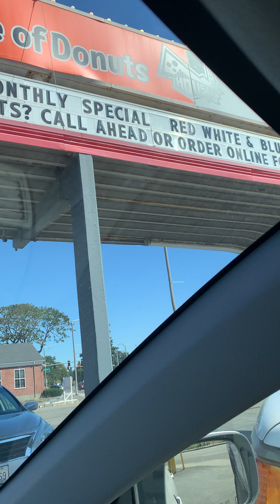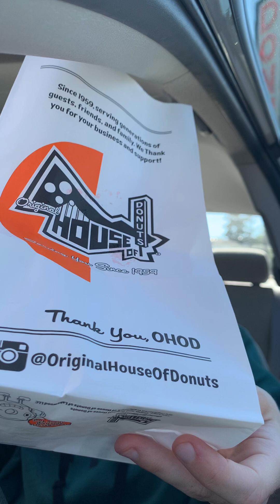Sweet eats - red velvet cake donut from Original House of Donuts (Lakewood)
For this sweet eats, I try a red velvet cake donut from Original House of Donuts (founded in 1959) in Lakewood, Washington State. Price pre-tax was: $2.50 (tax was $0.00). I paid with cash, tipping $0.50 to bring my total to $3.00.

Filmed by me (Tanis Coralee Leonhardi) in the parking lot of Original House of Donuts in Lakewood, Washington State, United States of America starting at 10:55 a.m. on Wednesday 2 August 2023. Premiered 2 August 2023.